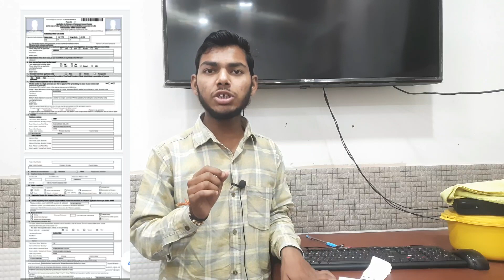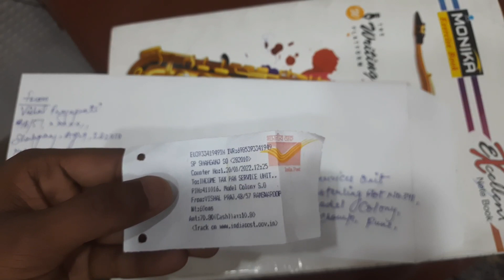NSDL PAN Card Documents Kaise Send Kare|How To Send PAN Card Physical Document NSDL Address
Income Tax Service Address
To,
Name- Income Tax Service Unit
Address-4th Floor, Mantri Sterling, Plot No.341,Survey No.997/8, Model Colony , Near Deep Bungalow Chowk, Pune pincode-411016